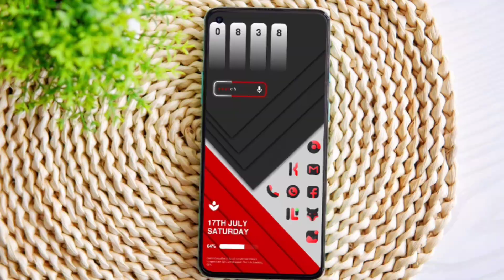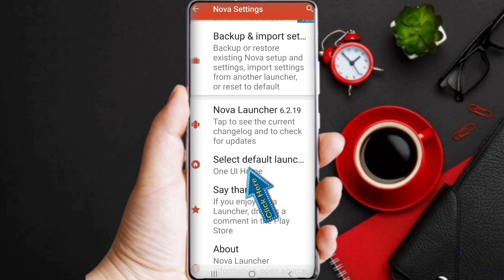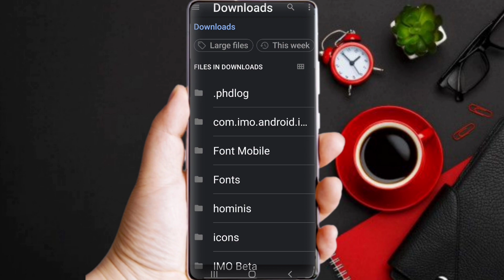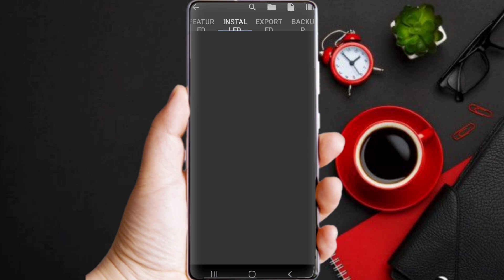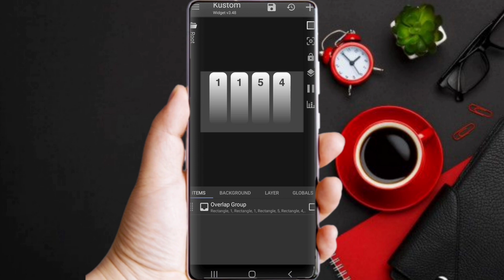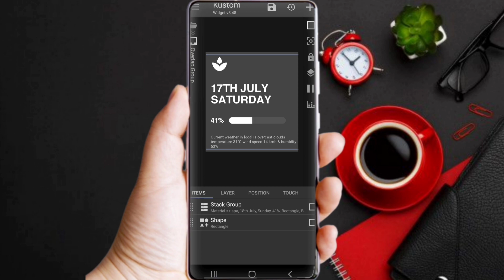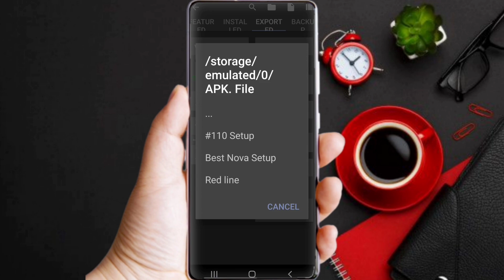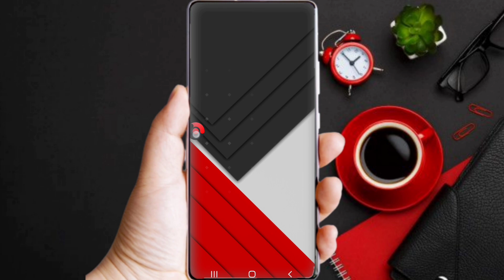These Red And Dark Home Screen || Nova Setup Android The Nova Launcher Setup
👇 File Name: Best Nova Setup

Mix Video Channel✔️ is Verify YouTube Channel Always Uploade Learning and educational video/ The Best YouTube channel Tricks & Tips
➡️Bangla tutorial
➡️Mobile tips

 Bollywood movies free video converter comedy movies dark mode hidden call recorder Bangla android launchers phone secrets prayer times themes for android